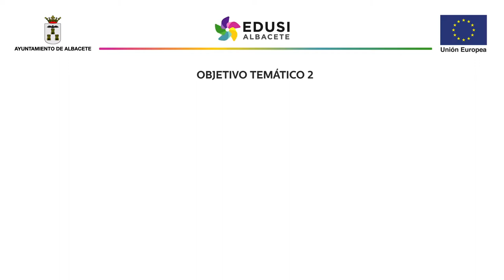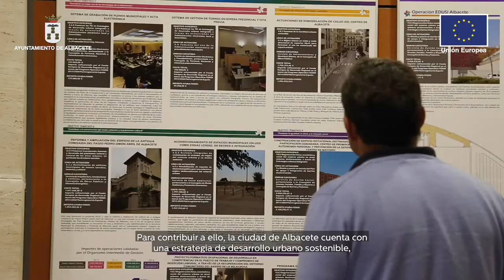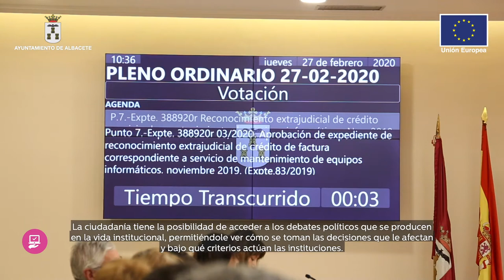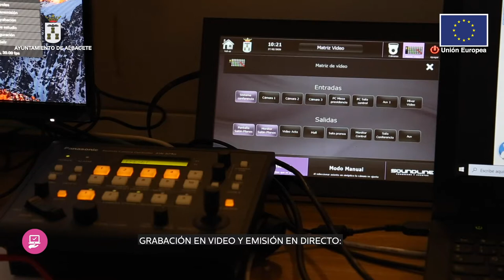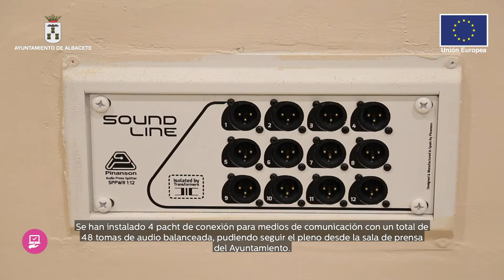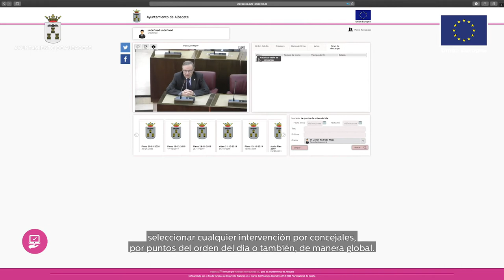Sistema de grabación de plenos municipales y videoacta eletronica. EDUSI ALBACETE